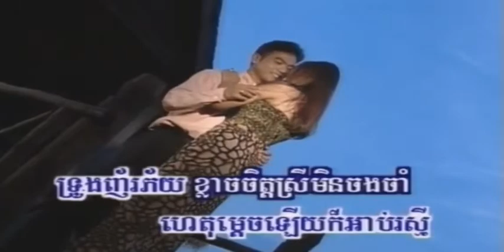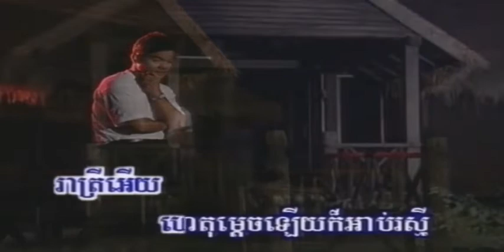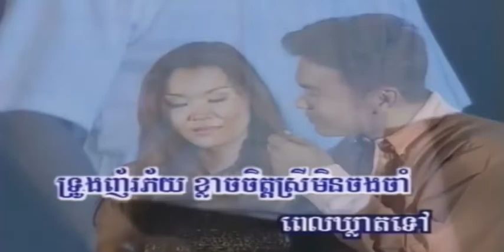រាត្រី​ស្ងាត់ ច្រៀងដោយ ផាន សុផាត​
រាត្រី​ស្ងាត់ ច្រៀងដោយ ផាន សុផាត​  RSK VOL2 លោក ស៊ិន​​ ស៊ីសាមុត COVER